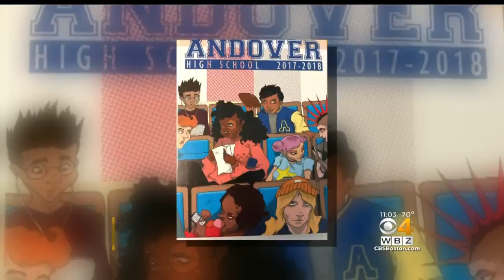Andover High School Pulls Yearbook Over Nazi Quote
The principal says the Nazi quote was discovered after the book was distributed.